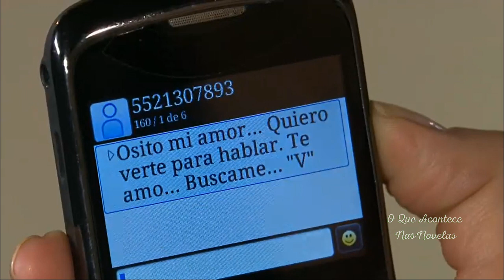Um Refúgio Para o Amor - SEXTA-FEIRA - 27/10/23 - Capítulo 90 - Resumo de Um Refúgio Para o Amor